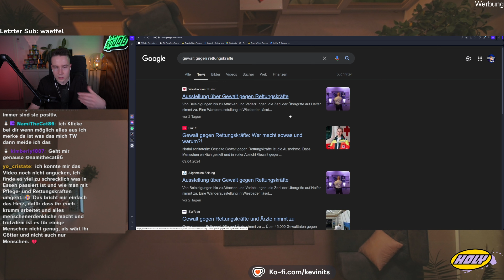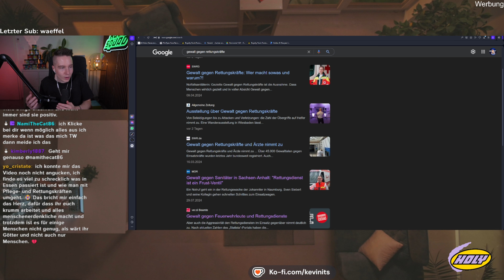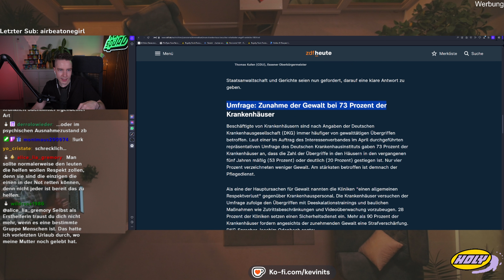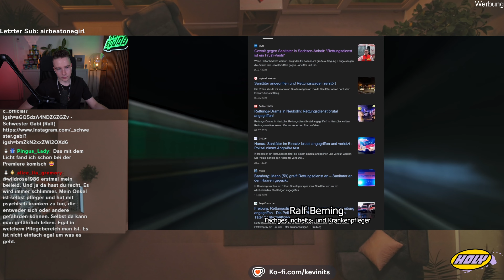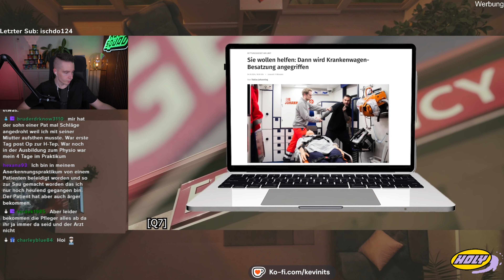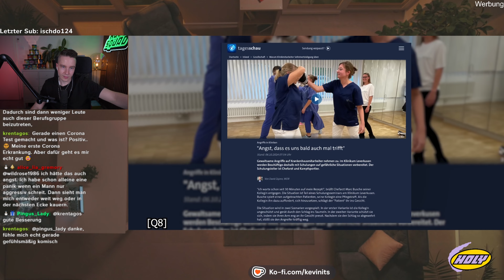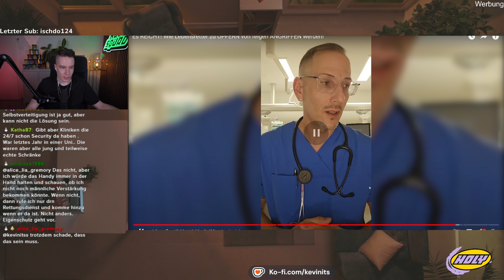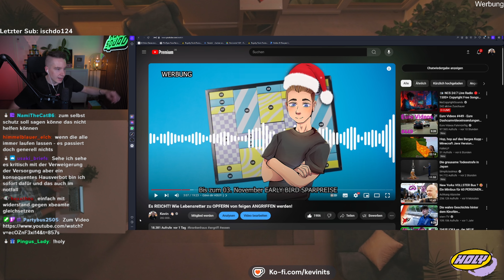Die üblen Angriffe auf Mitarbeiter im GESUNDHEITSSYSTEM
ANZEIGE Supportet jetzt uns und die Jungs/Mädels von HOLY und spart mit dem CODE KEVIN5 nochmal 5€